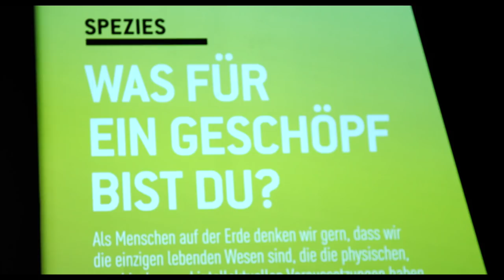Wie stark ist die Macht in dir? STAR WARS™ Identities Ausstellung in Köln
Tauche ein in die interaktiven Welten der Ausstellung STAR WARS™ Identities und bestaune u.a. R2-D2, Anakins lebensgroßen Podracer sowie Yoda, die Sturmtruppen und Darth Vader aus nächster Nähe. Gehe auf eine interaktive Reise zum Thema Identität und kreiere selbst deinen eigenen STAR WARS™-Helden!